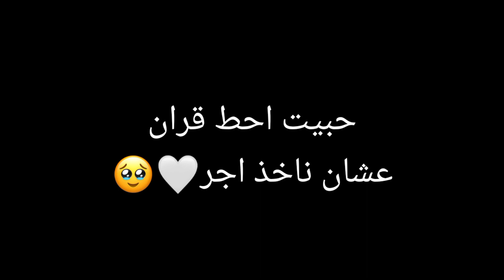صور اذا تذكرتها ف ذاكرتك قوية 🤎